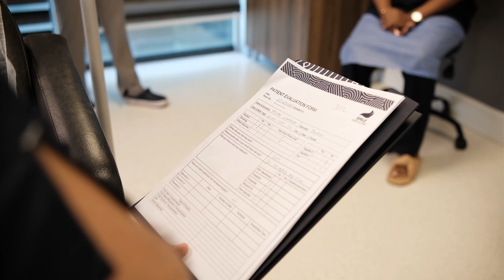TRACTION ALOPECIA | SISTERS TO THE END! - FEMALE AFRO HAIR TRANSPLANT IN SMILE HAIR CLINIC TURKEY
Why not come for a hair transplant with your sister? They have nothing to be afraid of. They are brave and powerful. They are positive and conscious about hair transplant is not something to be ashamed of or hide. They always supported each other in their lives. Now they support each other for the hair transplant process. They proved many and now we will prove them the success of hair transplant!